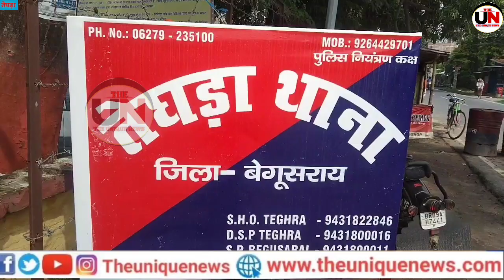एक सप्ताह पूर्व घायल व्यक्ति की ईलाज के दौरान हुई मौ@त